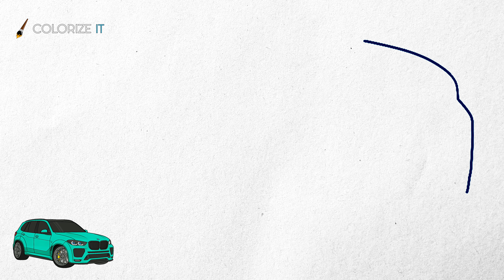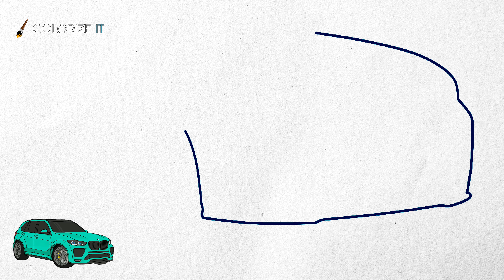HOW TO DRAW BMW X5 - Step by Step Drawing Tutorial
In this video we will draw BMW X5. Let's draw and color the drawing step by step. We love to draw cars so watch our videos. Draw with us! We are showing how to draw like a pro, easy way.